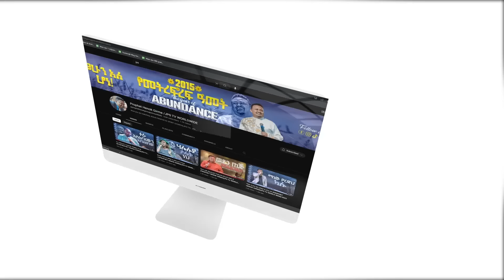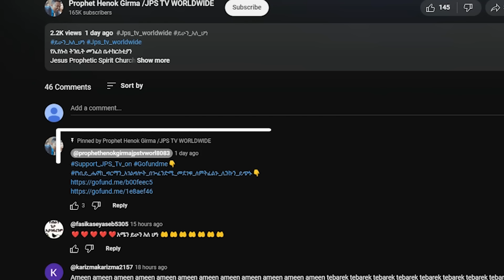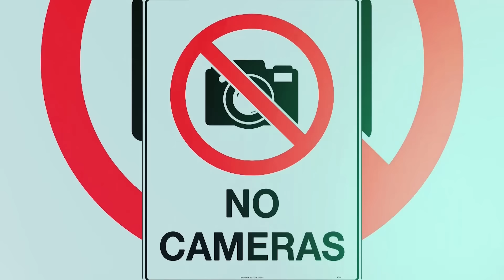ጴንጤን ድብድብ ባደርግ ደስ ይለኛል አልወዳቸውም |PROPHET HENOK GIRMA[JPS TV WORLD WIDE] 2024